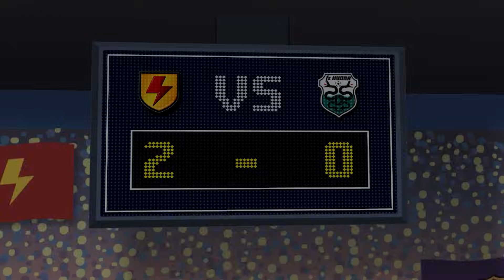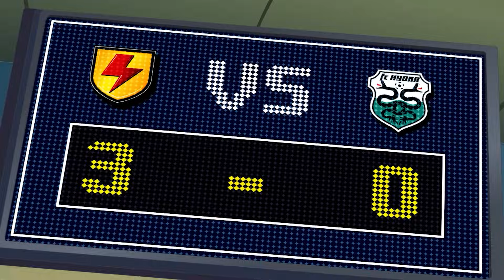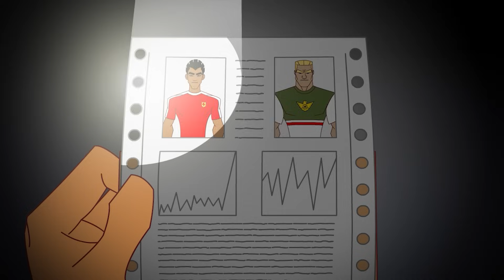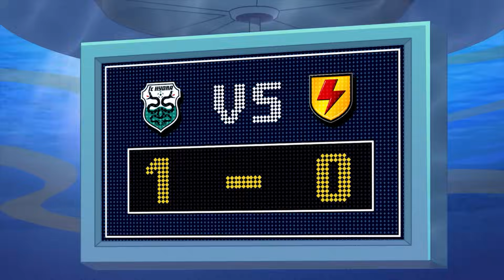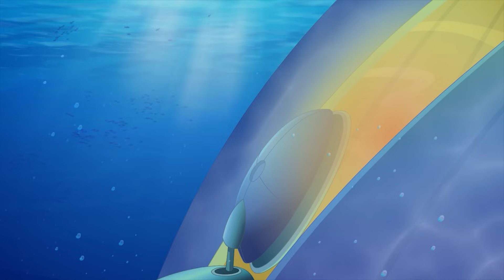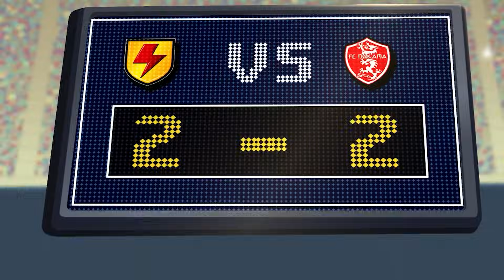Le Fin des Rêves | Dessin Animé | Vidéos Pour Enfants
Bienvenue sur la chaîne officielle de Moonbug Kids en Français!

Supa Strikas passent au niveau supérieur alors qu'ils jouent aux Sultans dans Skyball Ultimate 5 - un tournoi rempli d'action sur le plus haut bâtiment du monde. De plus, le gagnant est décidé par vote public. Mais, avec le Cheikh qui tire les ficelles pour s'assurer que les Sultans gagnent, comment Supa Strikas finiront-t-ils en tête?

0:00 Le fin des rêves
21:03 Super League sous la mer
41:30 Jeux vidéo magnifiques